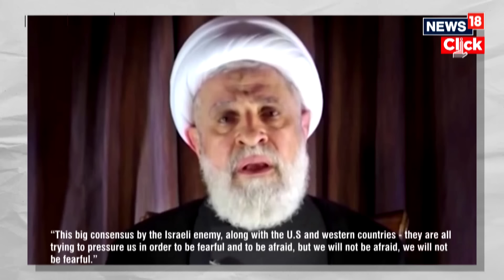Hezbollah Fires Over 100 Rockets At Israel’s Haifa, 12 Israelis Injured: Report | N18G | News18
Noha Ahmed, a nurse at Kamal Adwan Hospital in Jabalia in northern Gaza, has sent out an appeal for help for her hospital, which is facing overcrowding and shortfalls of supplies amid intense Israeli attacks on the north of the Strip.